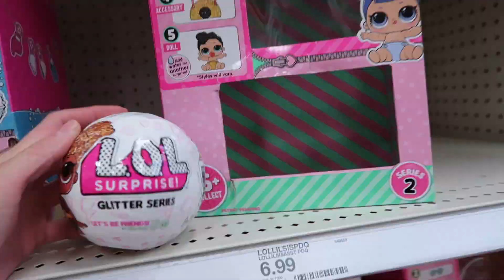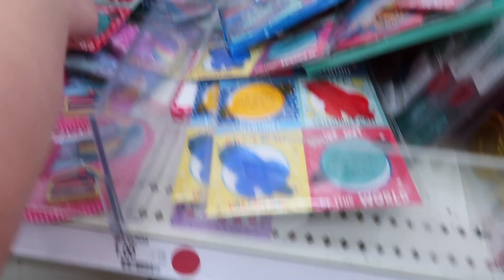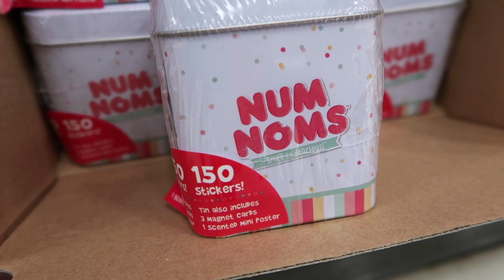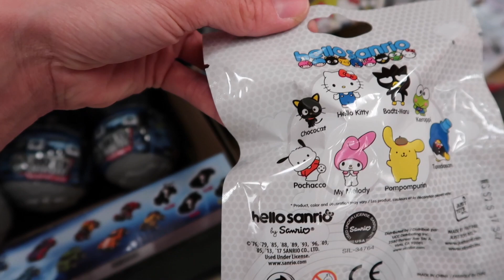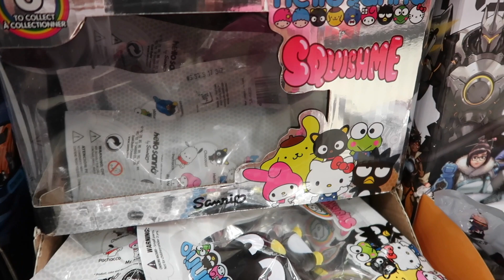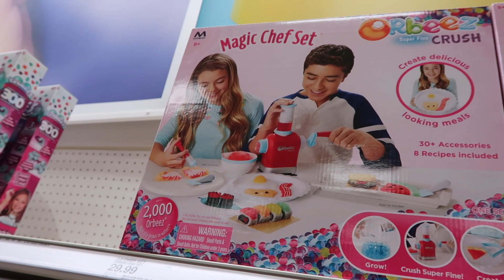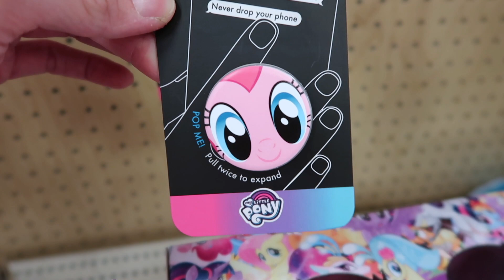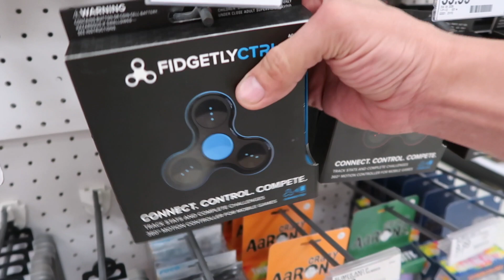LICENSED SANRIO HELLO KITTY SQUISHIES AT TARGET!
♡Hey guys!!♡

♡Today we went to TARGET!! We found NEW LICENSED SANRIO SQUISHIES & MORE!! XD Have you found any of these at TARGET yet!?! We LOVE TOY HUNTING! Hope you all enjoyed the vlog! Loooooveee youuuu guyysss!!!♡

♡Mya; duhhitzmyarae
♡Alayah; duhhitsalayah
♡Lacey; laceylynn8

♡Mya; duhhitzmyarae
♡Alayah; duhhitsalayah

Mommyof3xo
2406 E state road 60